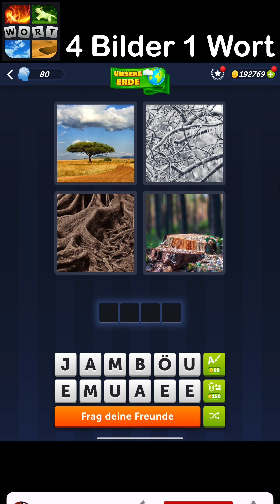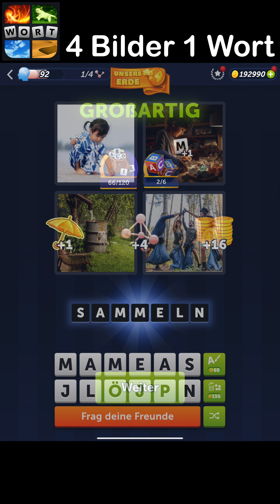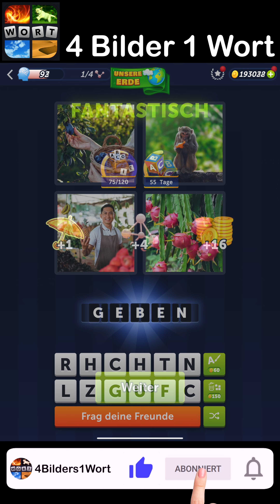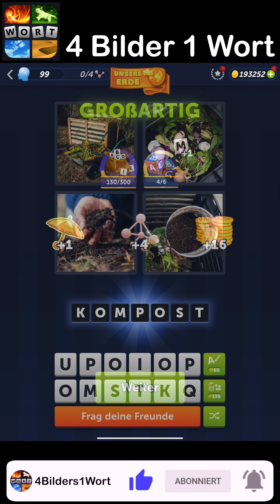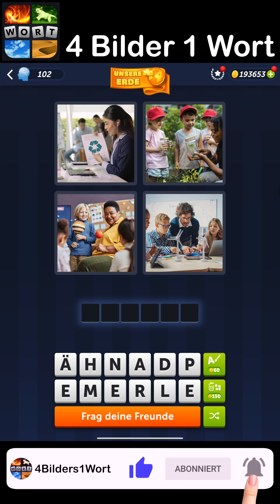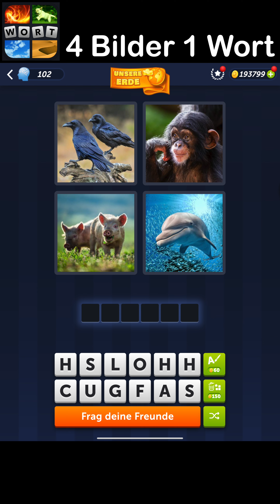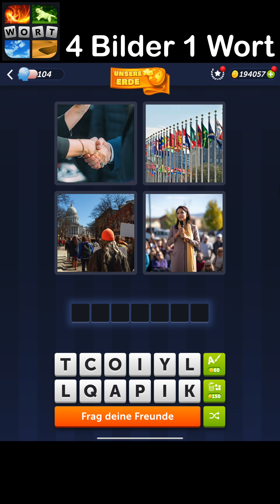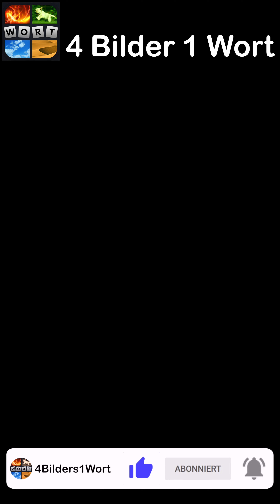4 Bilder 1 Wort - Unsere Erde - Lösung Tägliches Rätsel - Januar 2024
4 Bilder 1 Wort Lösung Tägliches Rätsel + Tägliches Bonus Rätsel Unsere Erde Januar 2024